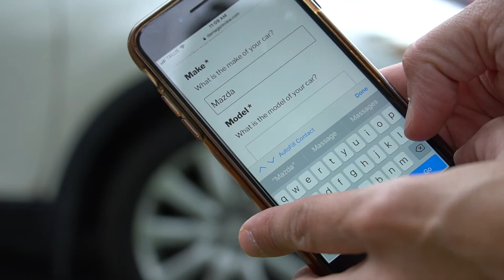Damage Review photo estimate for auto body shops and auto mechanics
Damage Review, featured on "Fender Bender Magazine", is a powerful, secure, yet easy-to-use tool for people to request an estimate from your shop, right from their mobile devices or computers.

🗹 Generate More Leads.
🗹 Increase Repeat Customers.
🗹 Boost Revenues.

Fancy Auto based in Los Angeles, California, is a technology service provider for the automotive industry and the maker of:

🗹 CertifiedShops.com is the only site that identifies and recognizes the best auto body shops and auto mechanics making it easy for consumers to repair their cars at the top-tier shops.

🗹 Damage Review is a powerful, secure, yet easy-to-use tool for people to request an estimate from your shop, right from their mobile devices or computers. It is customized specifically for your shop without any software installation or maintenance.

🗹 CheckInSheet.com is a quick, easy, and most professional way to check-in cars using mobile devices, a computer, or even manually.